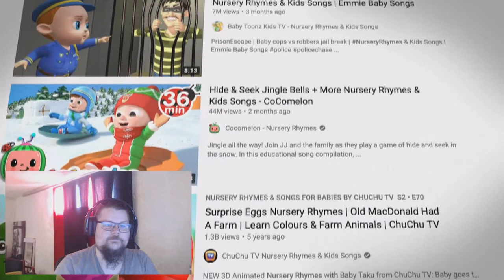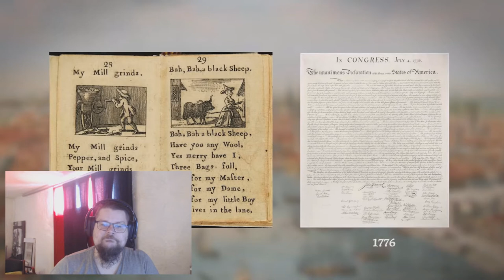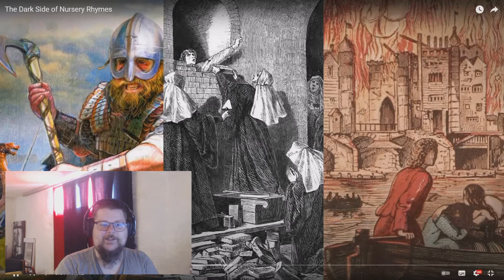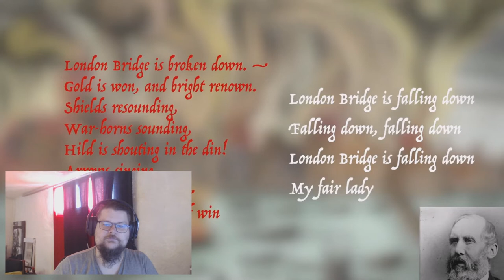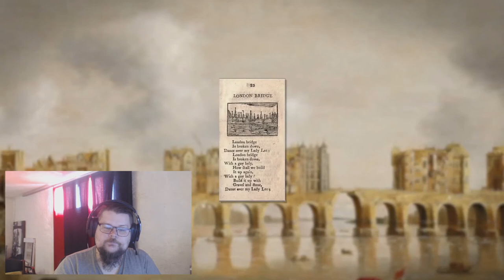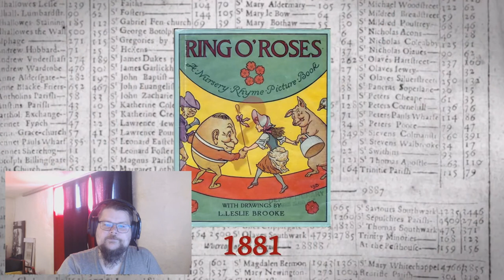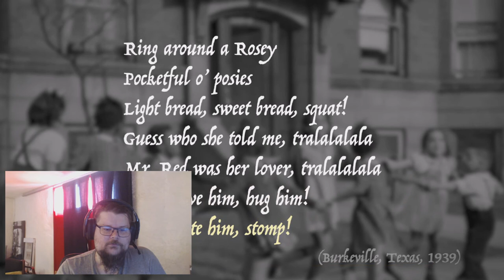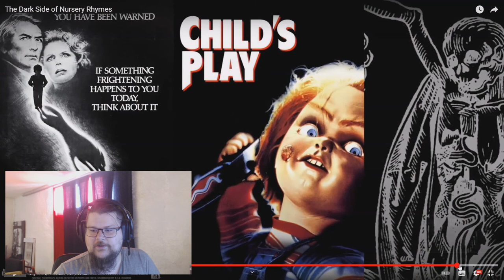Cry React's: History, The Dark Side of Nursery Rhymes - hochelaga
First time Reacting to The Dark Side of Nursery Rhymes, Creeeepy!

I do not own or claim the rights to any material used in this video

FIRST TIME LISTENER INFORMATION:
Creator: hochelaga
Genre: History

Cry React' Intro and Outro music. By: A Freind